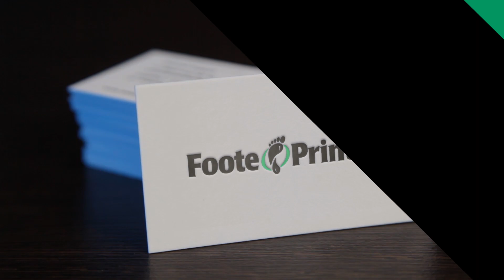The Benefits Of Variable Printing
If you’ve ever received a piece of mail with your personal information like your name, you received a piece of variable printed mail. What is variable printing, and what are the benefits of using this tool in marketing?